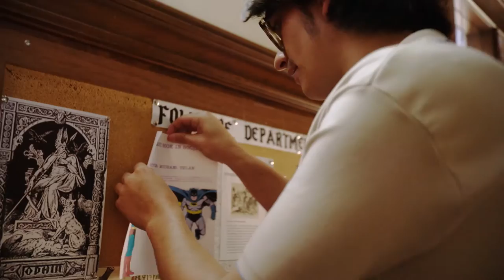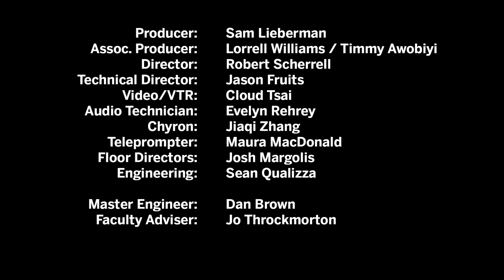This Is Indiana Show 5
This Is Indiana is a student-produced TV show featuring highlights, scores, and stories surrounding the 24 teams represented in IU Athletics. The emphasis is on the stories of the athletes, coaches, and support staff.